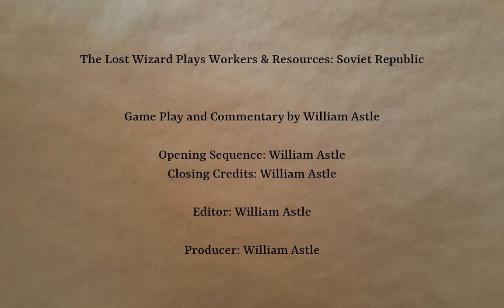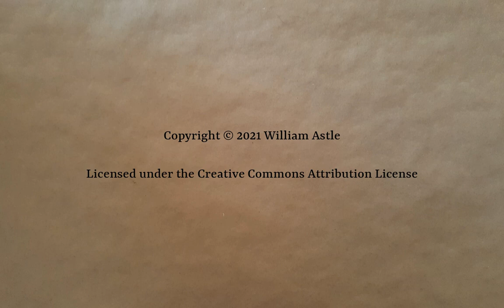Lostistan Part 4 | Workers & Resources: Soviet Republic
Starting work getting a construction industry going. The ultimate goal is to be self sufficient as far as construction goes. Well, as self sufficient as is actually possible. Either way, not having to pay for workdays and import costs for materials makes things cheaper even if importing is still going on.